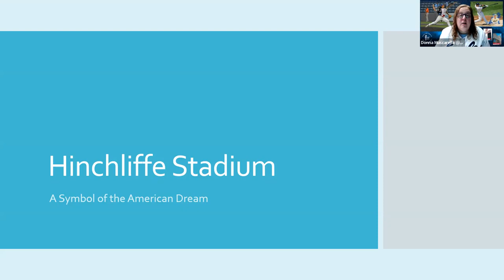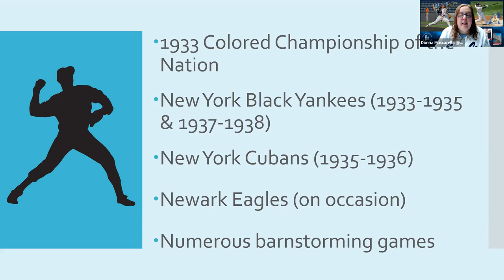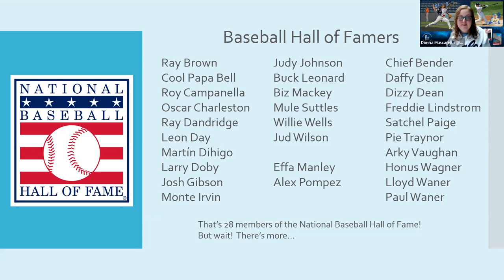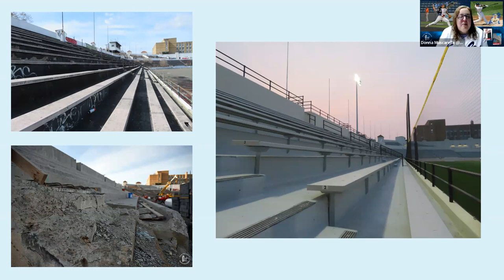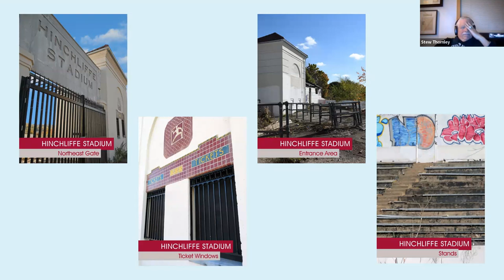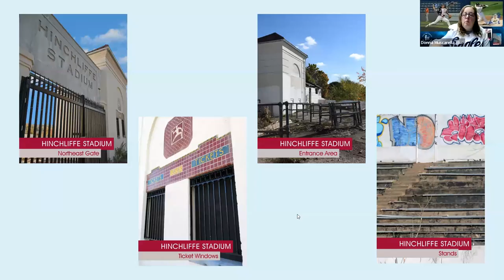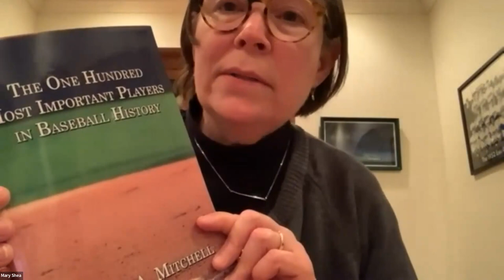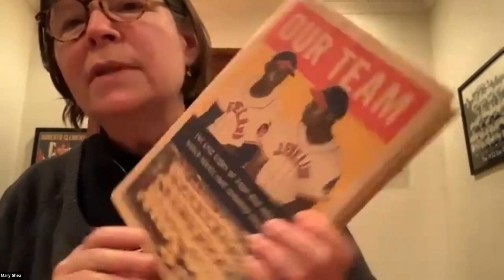Stay Home With SABR: Donna Muscarella, "Hinchliffe Stadium"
SABR's Ken Keltner Badger State Chapter held a virtual Zoom meeting on Wednesday, November 29, 2023.

Our guest was fourth-generation baseball enthusiast, photographer, mixed-media artist, and avid card collector Donna Muscarella, featuring a presentation on historic Hinchliffe Stadium in Paterson, New Jersey.